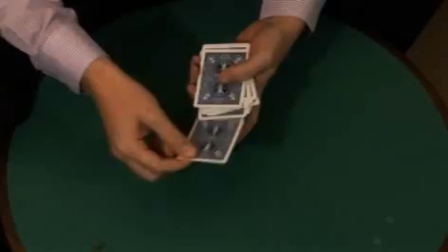Tunnel Transpo and Vision Correction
Two more effects included with the 'Tunnel Vision' effect!